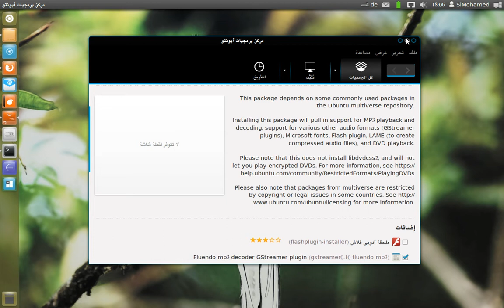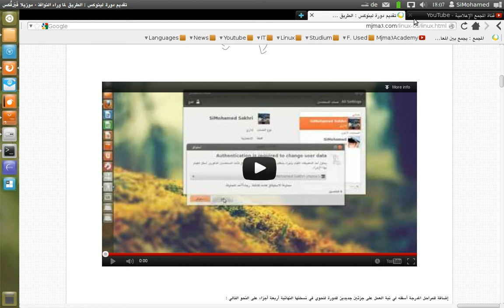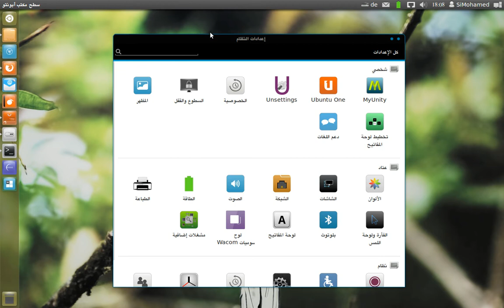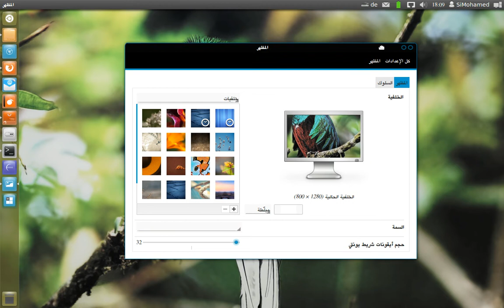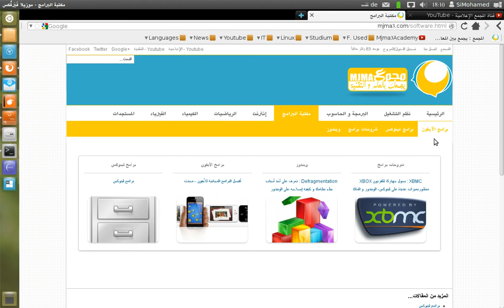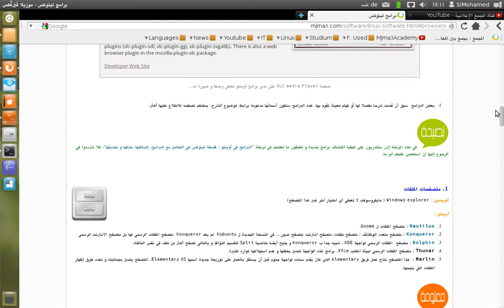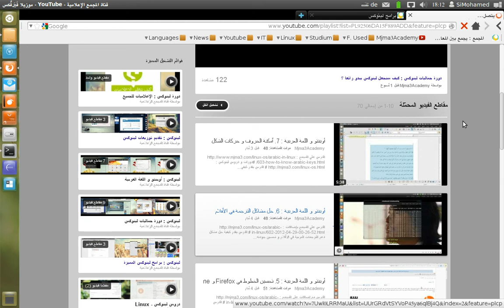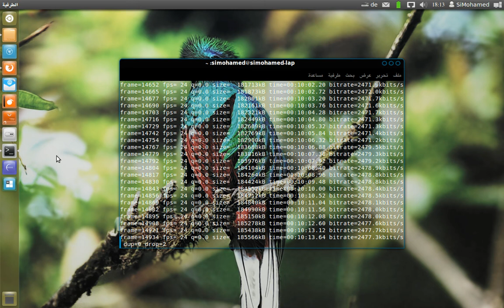أهم ما يجب أن تقوم به بعد تثبيت لينكس أوبنتو 12.04 - Ubuntu 14.04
أهم ما يجب أن تقوم به بعد تثبيت توزيعة لينكس أوبنتو 12.04 أو 14.04 والتوزيعات المبنية على أوبنتو، مثل لينكس منت Linux Mint والمنتري Elementary OS Luna:

أهم ما يجب أن تقوم به قبل البدء بتثبيت أوبنتو Ubuntu أو توزيعة لينكس منت Linux Mint أو أي توزيعة أخرى، مثل فيدورا Fedora، أوبن سوزا openSUSE والمنتري Elementary OS Luna:

شرح تحميل توزيعة لينكس منت 16 Linux Mint وتوزيعة أوبنتو Ubuntu وتوزيعة المنتري Elementary OS Luna وطريقة التحقق من سلامة الملف المحمل:

كيف أعرف أن جهازي يدعم 64 بت وما الفرق بين 32 بت و64 بت وأيهما أفضل على لينكس وويندوز: